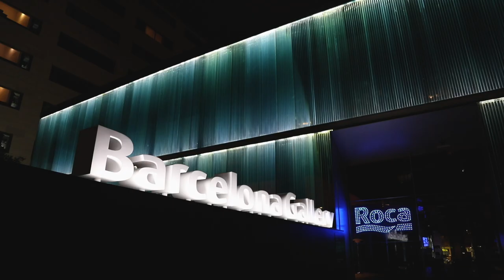Designer's Muse Roca 100 Years of Innovation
We take a tour of Roca's 100 Years in design, and the impact this has had on the bathroom environment, adapting and anticipating solutions for the end user. we interview their Design & Innovation Director Josep Congost Iglesias and Marketing Director Carlos Velazquez.